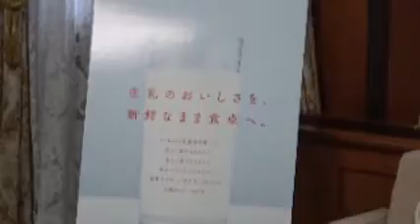「父の日には牛乳（ちち）を贈ろう！」愛媛キャンペーンによる、知事への牛乳・乳製品の贈呈式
6月11日、JAえひめの関係者らが愛媛県庁を訪れ、「父の日には牛乳（ちち）を贈ろう！」愛媛キャンペーンによる、知事への牛乳・乳製品の贈呈式が行われました。